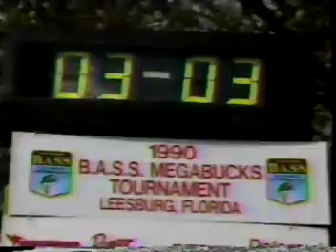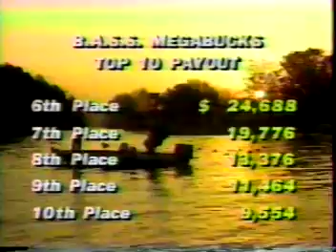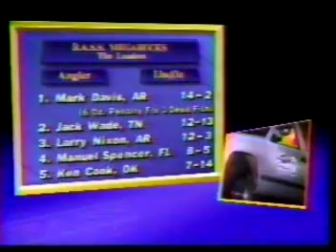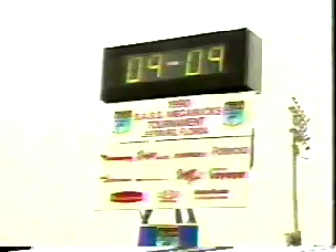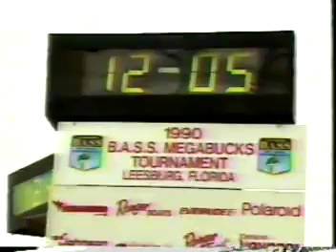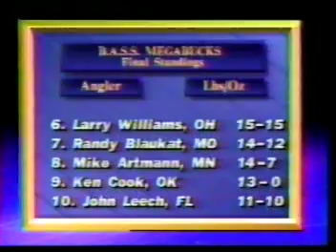1989/90 Bassmaster Megabucks -- Harris Chain of Lakes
Fished February 12 ~ 17, 1990

This episode was sent to me in a trade.   The picture quality is bad because its from a copy of a copy of a VHS tape.   Those things lost a lot when copied,  I'm glad we're past those days.   But I guess its better than nothing.   And what I sent to this fella , was good quality , first run VHS copied to DVD.  I would not trade anything like this.

I've created playlists by year of Bassmaster shows,  can be found my channel's home page